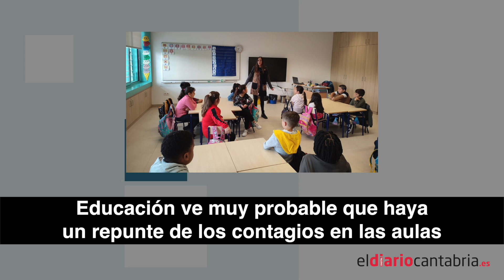📹 I Lo más destacado de las noticias en Cantabria I Resumen miércoles, 27 de abril de 2022